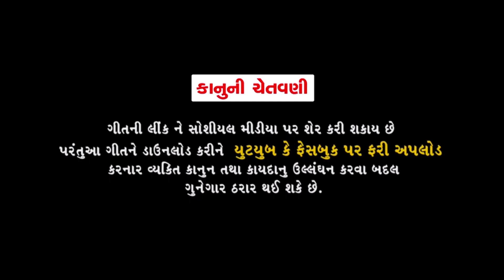Prem Karyo Planthi |Latest Gujarati Bewafa Song 2019 |Pravin Ravat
Song - Prem Karyo Planthi
Singer - Pravin Ravat
D. O. P /Editor - Nayan Thakor
Director - Dhiren Randheja
Music Label - Jay Shree Bajrangbali Films